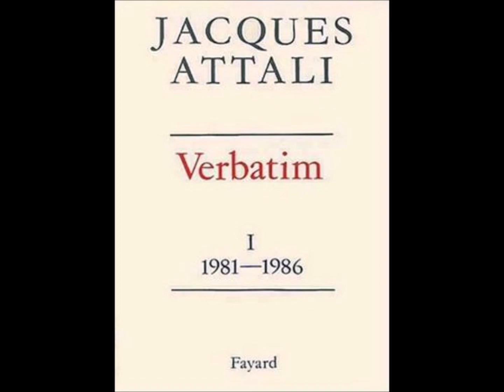1985. 03 avril. Chroniques (Verbatim) de Jacques Attali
Extrait de :

Jacques Attali, "Verbatim I. Deuxième partie 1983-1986", Fayard, le livre de poche, 1993, p. 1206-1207